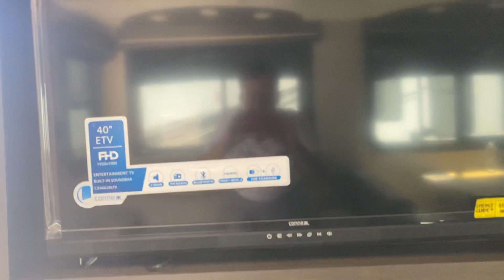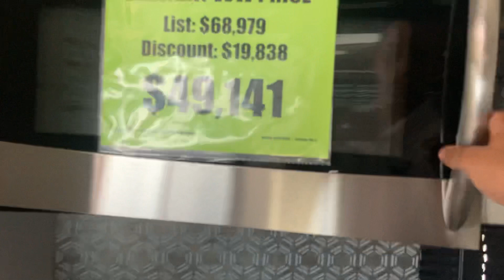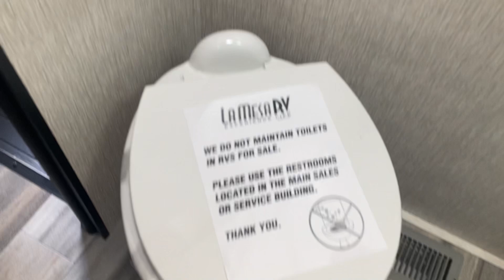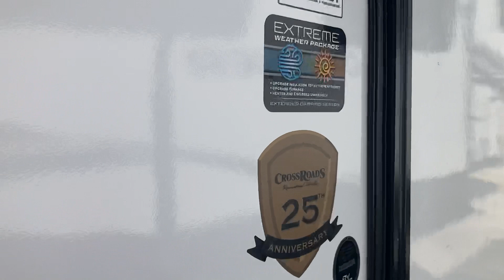Cruiser 5th Wheel